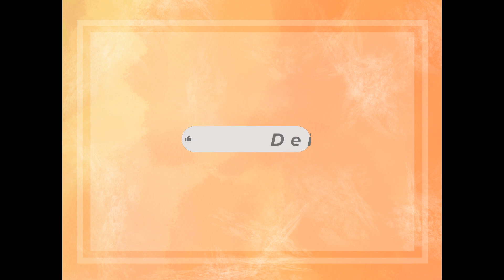MewGulf - Vamos Bloquear!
Prontos para o GoGoGo de hoje? Vamos falar de Gulf Kanawut falando sobre transporte para gatos! Não deixem de conferir os babados da produção e depois me falem o que acharam nos comentários! Espero que gostem 😃

Entre em contato comigo pelo Instagram / twitter: @VirginiaPagli